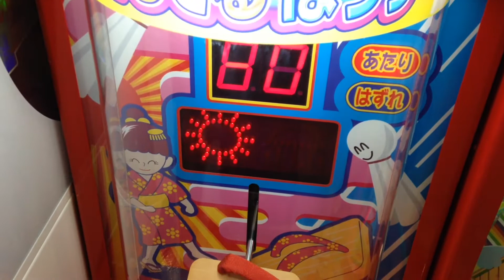【メダルゲーム】てるてるぼうず 最高枚数ゲット‼︎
最高枚数ゲット！